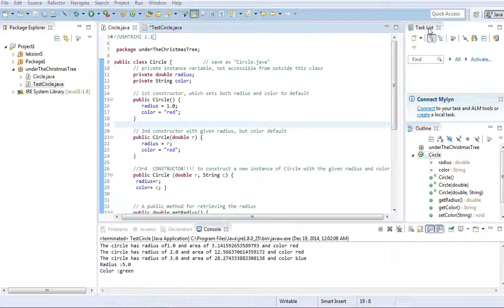CircleTest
constructors, set&get